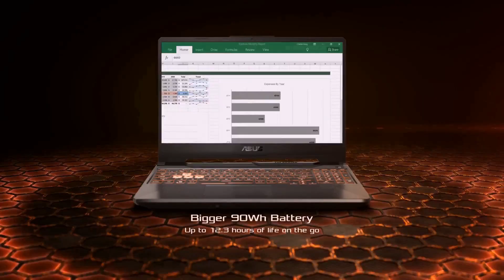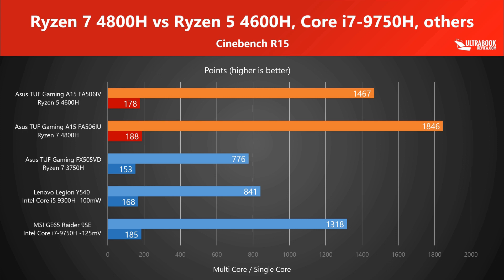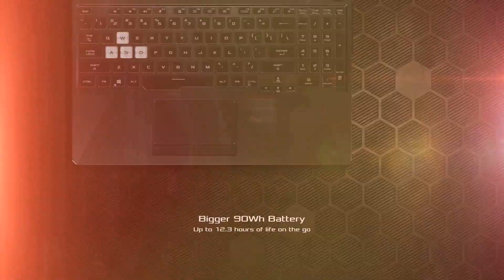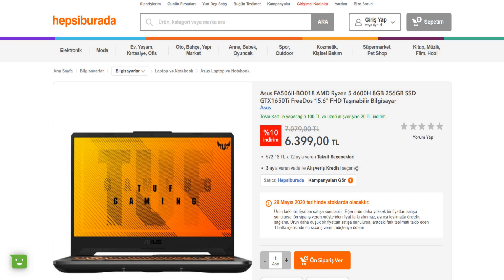ASUS TUF GAMİNG FA506 İNCELEME 2020'NİN EN İYİ FİYAT PERFORMANS LAPTOPU ! İZLEMEDEN LAPTOP ALMA!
Asus oyuncu serisi Tuf gaming FA506 fiyat perfromans oyuncu laptopunda kulandığı ryzen 4.nesil işlemcisiyle düşük güç tüketimli yüksek performanslı çok az ısınan bir işlemciyle karşımıza çıkıyor . Rakipleri olan i7 9750 h i5 9300 h ı bir bir geride bırakıyor . Ekran kartı tarafında da çok güçlü yeni nesil gtx 1650ti ile karşımıza çıkmakta bu ekran kartıyla pubg fortnite gta 5 call off duty witcher 3 red dead redemption 2 fifa 20 pes 2020 ve benzeri bütün oyunları ultra veya çok yüksek ayarlarda minimum 45 50 fps ile oynatma imkanı sunuyor cihazda 256 gb pci ssd ile birlikte adeta bir uçak olduğunu söyleyebilirim .Eğer bütçeniz 6000 tl ve üstüne yetiyorsa kesinlikle alınmasını tavsiye ettiğim bir model bu laptopu alıp uzun yıllar boyunca sorunsuz bir şekilde kullanabilirsiniz .Ram kapasitesi ise 8 gb , 3200 mhz hızında çok kaliteli bir ram kullanmış ek slotlara ilerleyen zamanlarda kendiniz ram ekleyerek cihazın performansını daha da arttırabilirsiniz .
Gaming laptop tavsiyesi
KEYİFLİ SEYİRLER...

LAPTOPUN LİNKİ AŞAĞIDA 256 GB SSD DEPOLAMAYA SAHİP MODEL

1 TB HDD+ 256GB SSD Lİ MODEL LİNKİ GİTTİ GİDİYOR